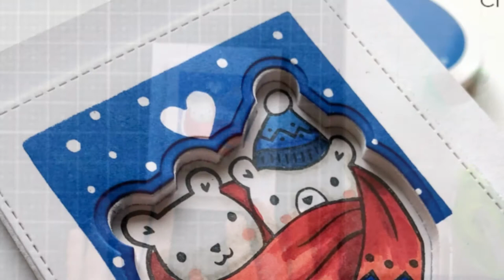Inlaid Die Cut Dimension Card - Pinkfresh Studios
COPIC SHADES USED:
Scarf - R59, R29, R24 (B29)
Hat - B29, B66, B24
Bears - W3, W1, 0 Colorless Blender
Cheeks - R32